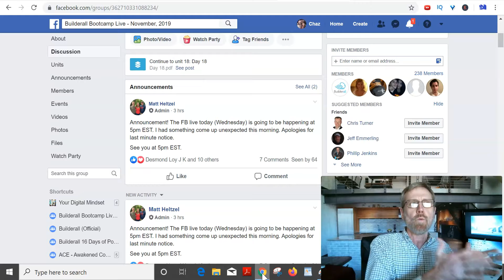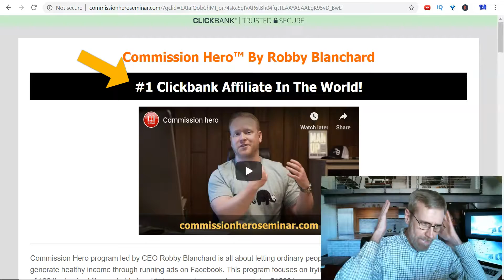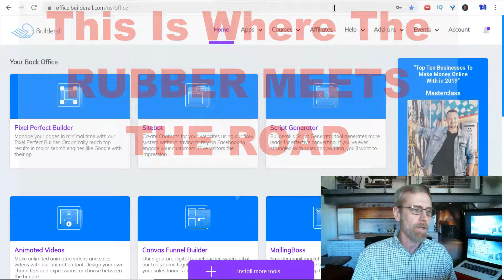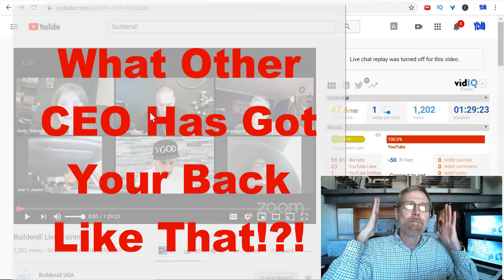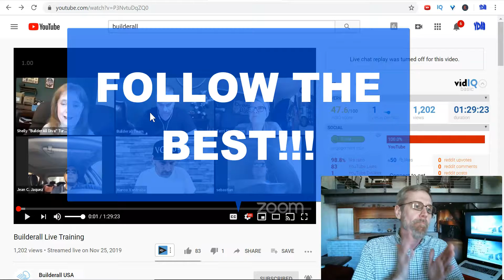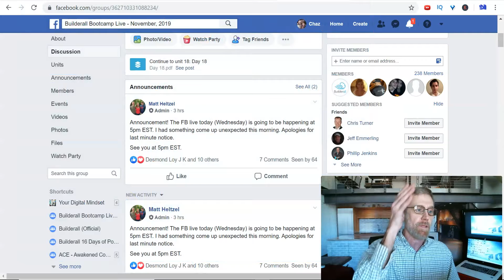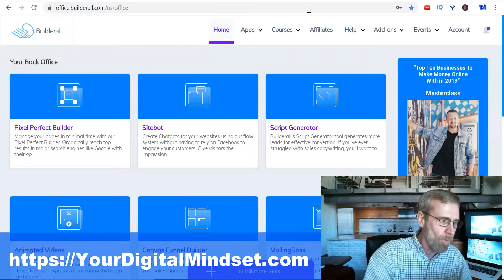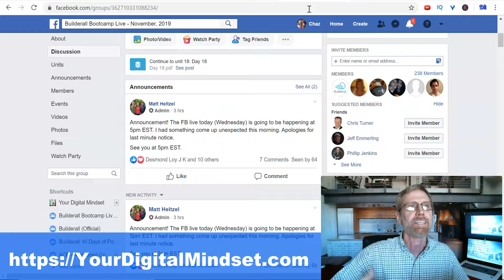YourDigitalMindset - 100 EPISODES!!! WHAT I LEARNED - Affiliate Marketing & MORE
YourDigitalMindset - 100 EPISODES!!! WHAT I LEARNED - Affiliate Marketing & MORE. You Will Discover What I Have Leaned While Producing Over 100 Episodes Here on YouTube, In a NUTSHELL. While Ir May Seem Obvious To Some, The 'Why'May Surprise You.
AFFILIATE MARKETERS & ONLINE ENTREPRENEURS
---Do You Need FREE eBooks to Give Away to Your Prospects Who Opt-in to Your Funnel?

Good News!

You Can Get Access to Over 200 Different Free Products

Do You Want to Run High Converting Ads To Your Funnel?

Would You Like to Promote Hi-Ticket ClickBank Products in Your Funnel?

Additionally, If You are a Digital Marketer of Any Kind and Interested in Any Niche, e.g.

- Online Entrepreneurship

- Affiliate Marketing

- Web/Graphic Design

- Digital Agency

- Drop-shipping/E commerce

- Blogging

- Copy writing

- Internet Retailer

Please ask yourself the following questions:

1- Are You Tired of Trying to Figure This Digital Marketing ‘Thing’ out on Your Own?

2- Do You Wish You Had Everything You Needed to be Successful
     & Profitable All in 1 Place?

3- Would You Like to Try it Out Completely FREE with No Credit Card Need? NO RISK?

4- Would You Like A Hand in Getting UNSTUCK??

If You Answered YES to any of these,

PLEASE COME JOIN US TODAY AT

This is a TRUE Family of Like Minded (Experienced) Online Business Owners EAGER to

Lend You a Hand, and Share What They Know Works in Running a Successful/PROFITABLE Business.

What Do You Have to Lose? NOTHING!

Let's Get You Some REAL/Tangible Results for All Your Efforts.

We Want To Help You Succeed & STAY UNSTUCK.

As Always. . .

for Your Own Products Where You Always Keep 100% of the Sales/Profits.

**I am an affiliate marketer & if you purchase anything from the links above I may receive a commission from the vendors.